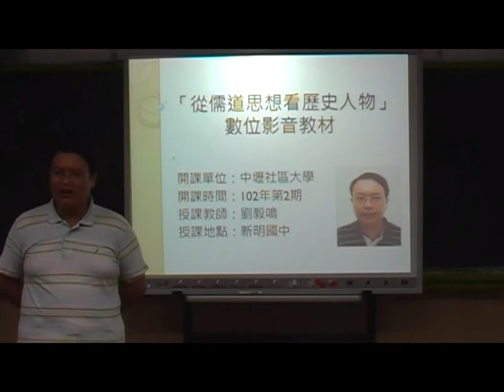從儒道思想看歷史人物1